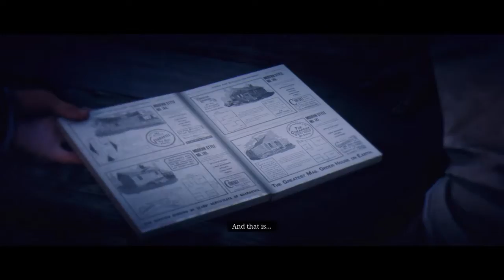Building John's House - Red Dead Redemption 2 Gameplay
Charles, Uncle, and John build John's house.